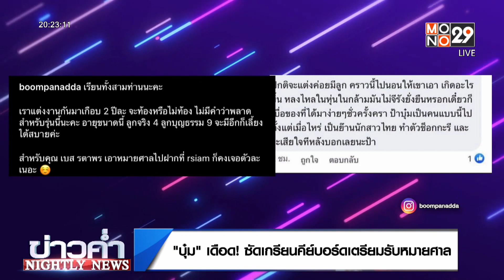"บุ๋ม" เดือด! ซัดเกรียนคีย์บอร์ดเตรียมรับหมายศาล | NIGHTLY NEWS | 20 พ.ย. 65